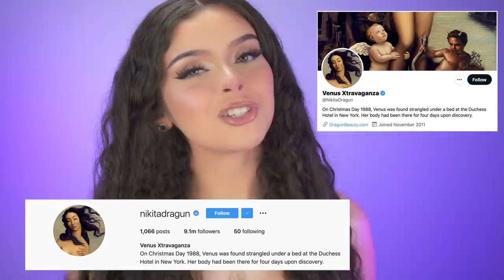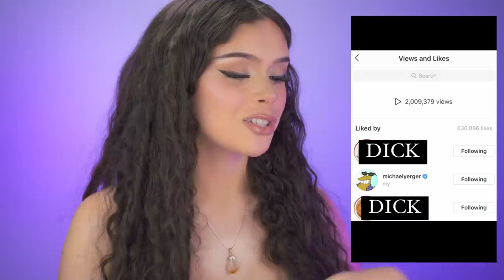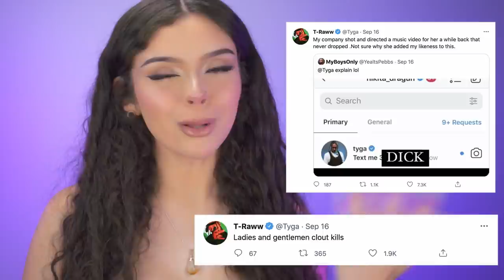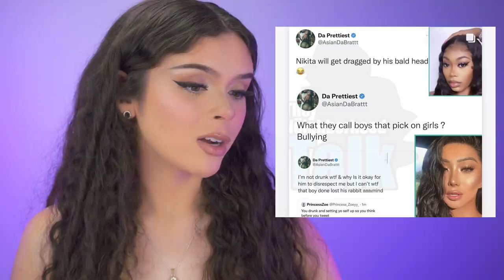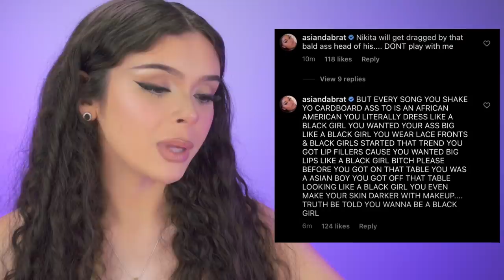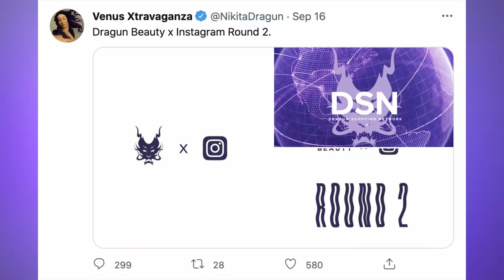Nikita Dragun INFURIATES Everyone With New “Music Video” | Trans Woman Reacts…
Nikita Dragun's Music Video Is... Something Else